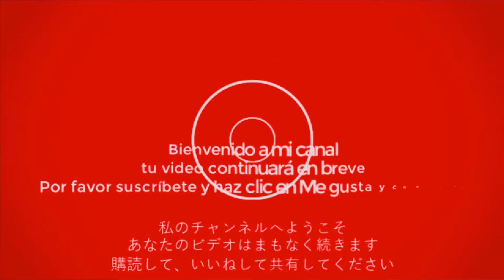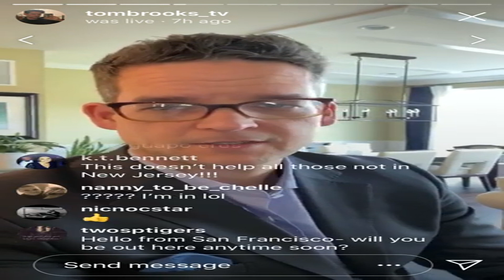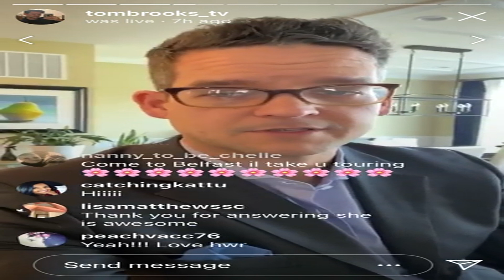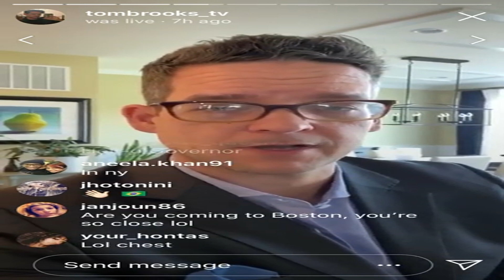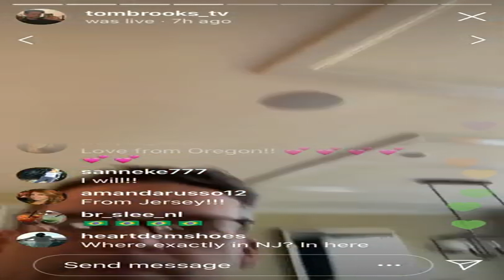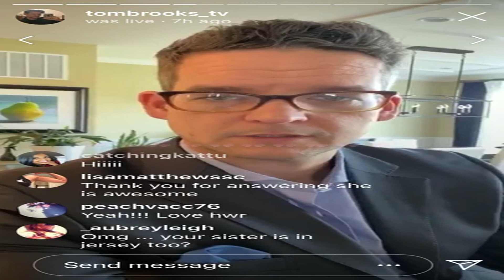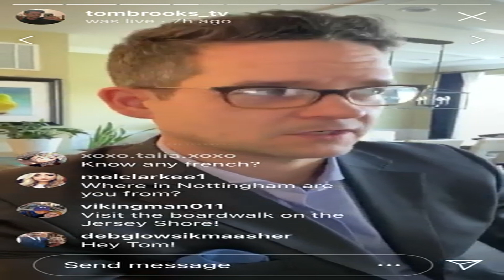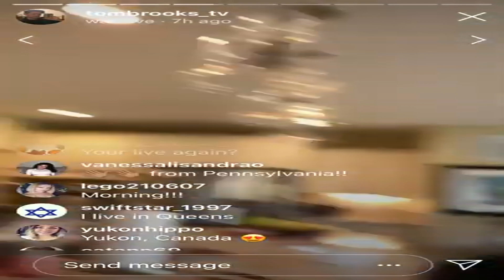90 Day Fiance Tom Me &amp; my sitter are going Live to Talk